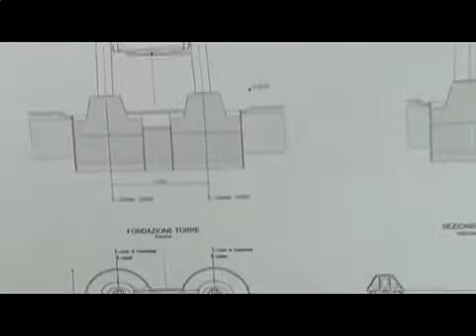Ponte sullo Stretto: "La Eurolink non deve essere risarcita ma deve risarcire"